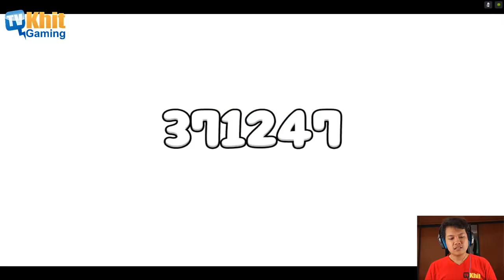[Thai] Line Ranger S3 EP03 - Guild Raid, Endless & how to collect money fast by Khit TV